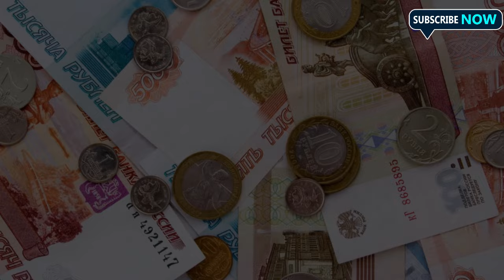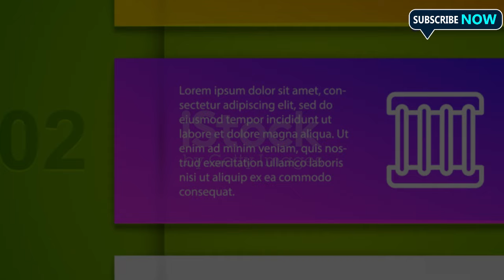Gambia's Crisis Rising Prices, Crime, and more etc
Gambia with it's Crisis , Rising Prices of goods, increase in the Crime rate , corruption and more ...etc.